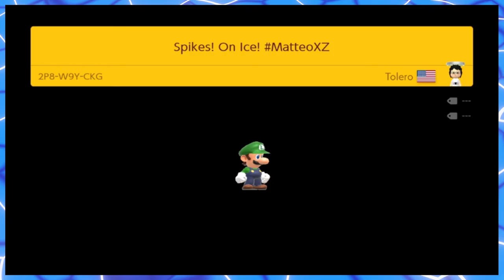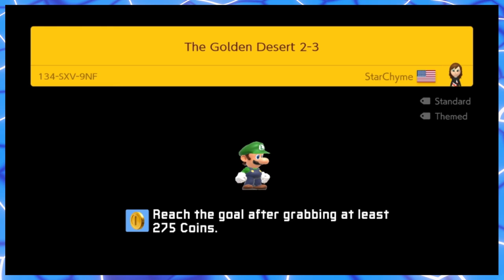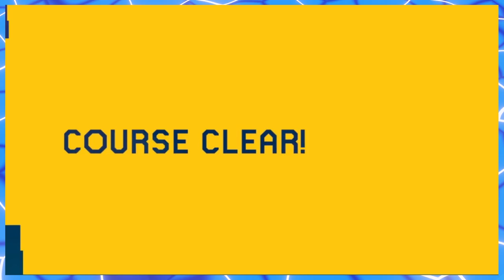Super Mario Maker 2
Intro Music: Neko Hacker - From Zero (feat. 利香) [Kawaii Future Rock]